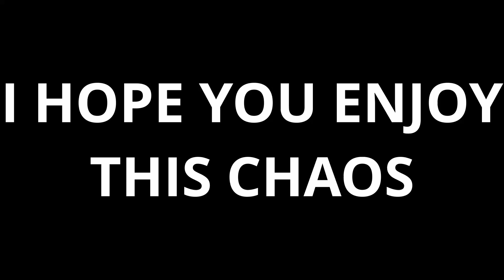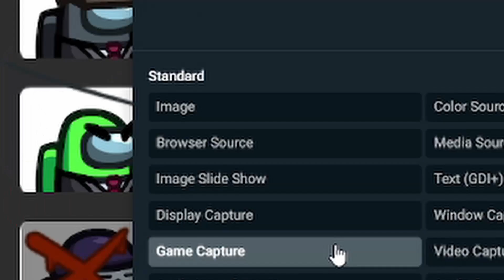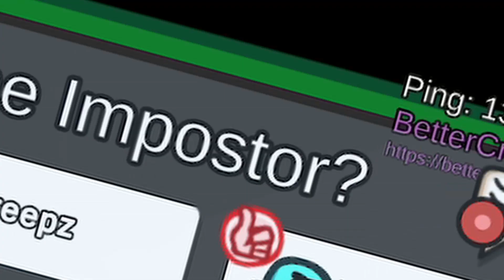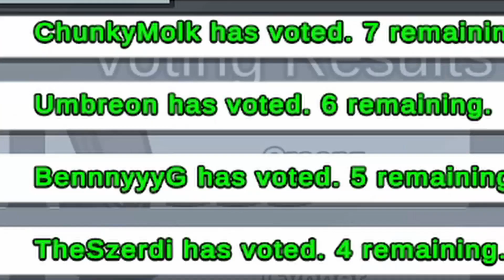Among Us w/ people who sound like youtubers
I'll be playing among us with some CrAzY people, one of them sound like Rick from Rick and Morty, one of them sounds like Corpse Husband and someone sounds like Disguised Toast, I think.